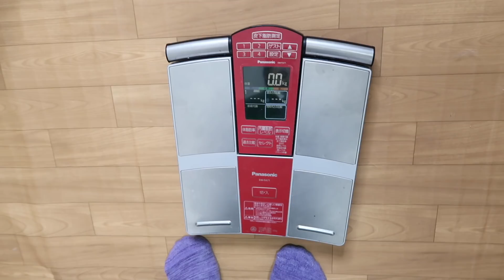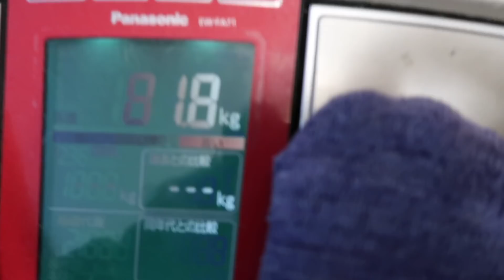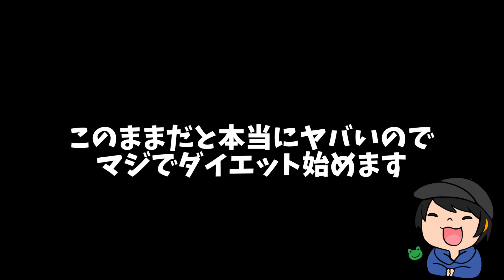このままだとヤバいです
このままだと本当にまずいのでご報告させていただきました。

ED曲：Losstime Life / 星屑サラウンド ＝＝＝＝＝＝＝＝＝＝＝＝

メインカメラ「Canon G7 X MarkII」
旅用カメラ「Osmo Pocket」
三脚
編集用パソコン